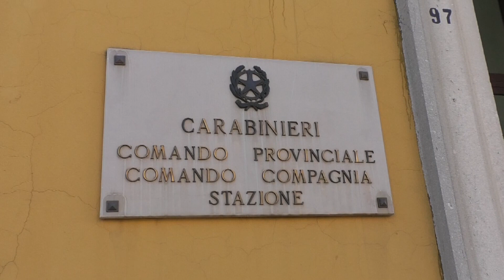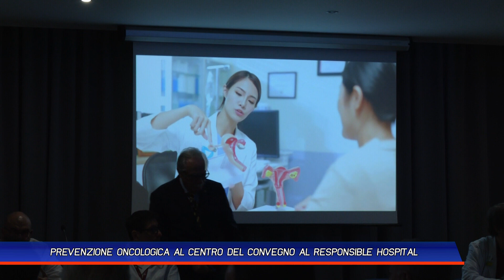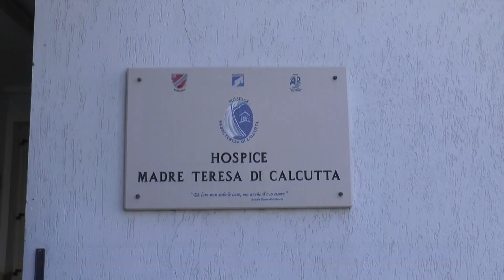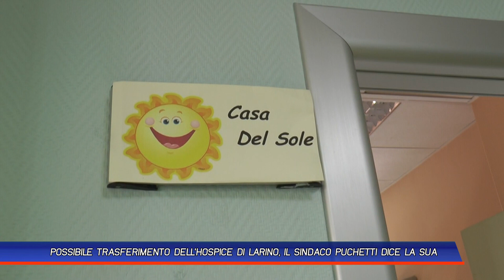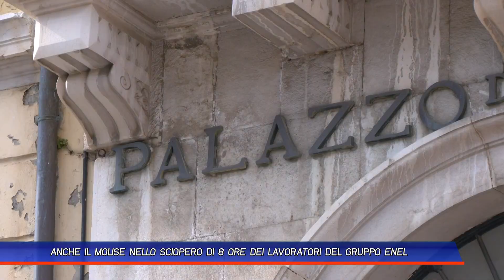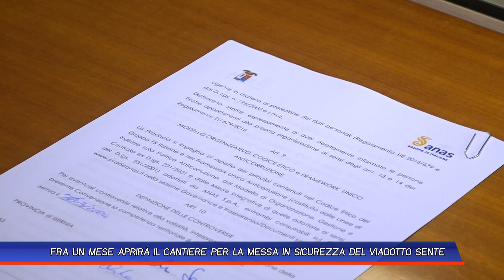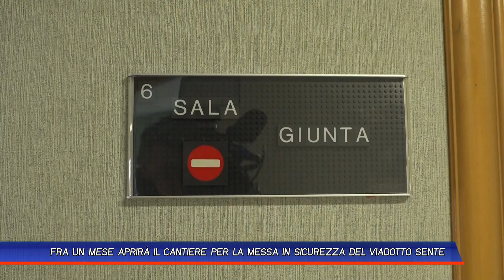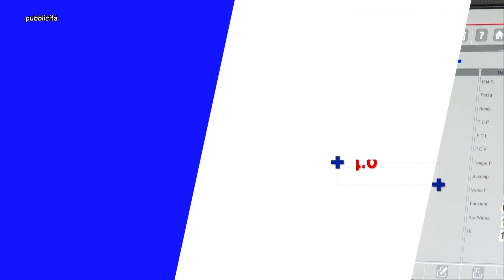TLT NEWS EDIZIONE DEL GIORNO DEL 08-03-24